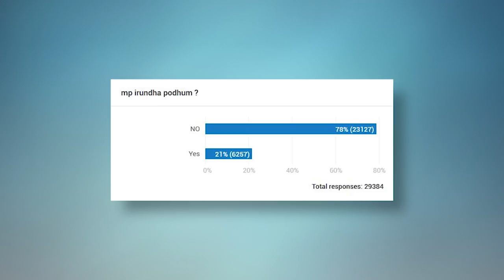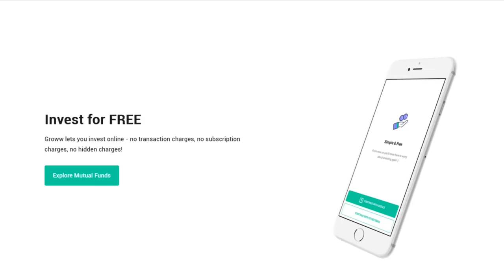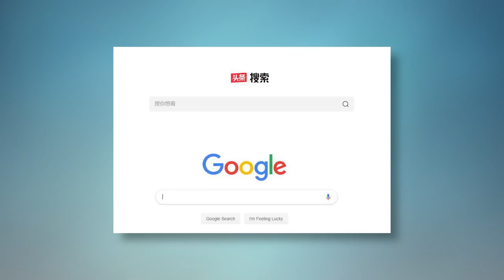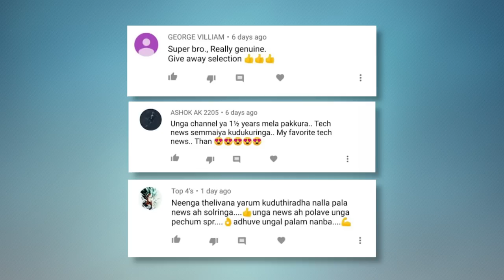Prime #111 : 30min Full Charge battery , Oneplus TV , Police in TIKTOK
Tamil Tech Prime News #111 : Samsung Graphene 30min Full Charge battery, Oneplus TV ,  Police in TIKTOK , Realme 5 , Realme 5 pro , Whastapp Fingerprint lock , Flipkart Videos , Oneplus 7T pro , bytedance Search engine , Samsung 108mp camera , Oppo Reno 2 ,